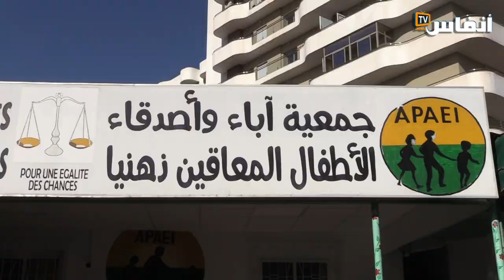عواطف حيار: خصصنا 500 مليون درهم لذوي الاحتياجات الخاصة بالمغرب